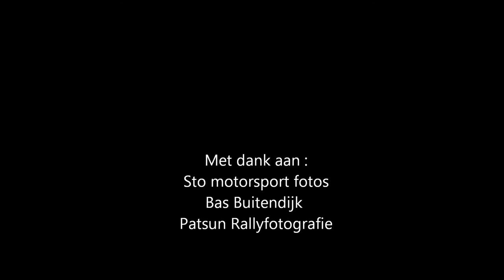Ford Escort in Rally Grönegau 2013 Mulders/Marschall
Compulation of 2 stages onboard by Mulders Motorsport in Ford Escort. Historics